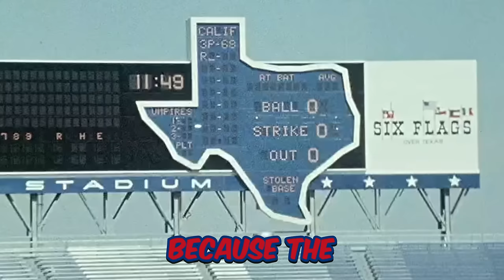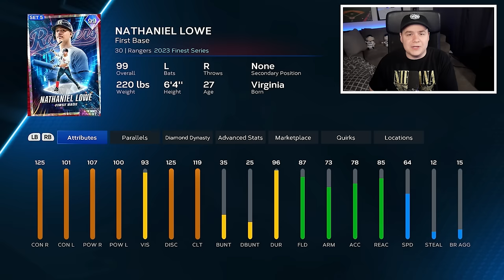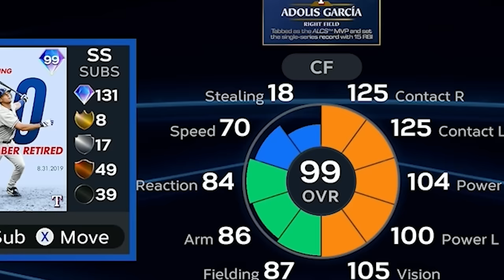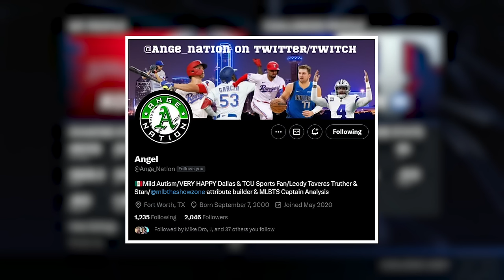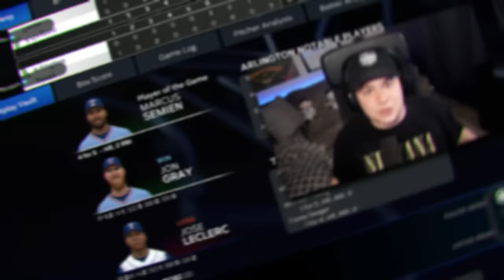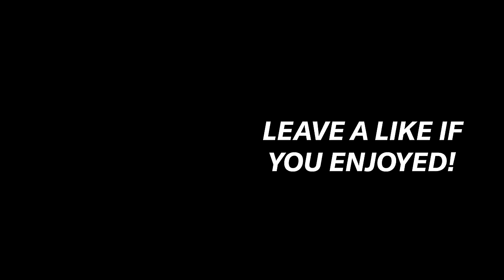I Used the All-Time Texas Rangers!